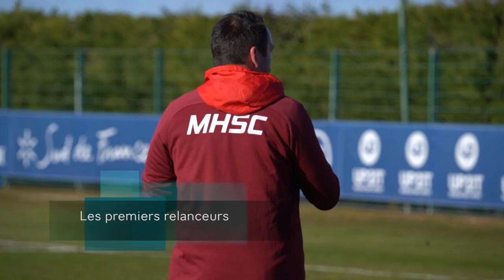Entretien avec Dimitry Bertaud